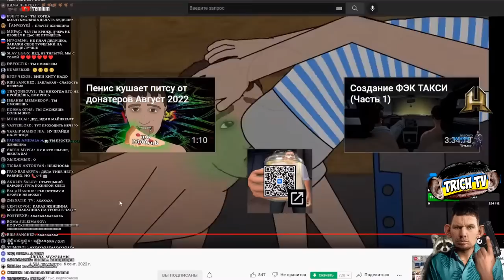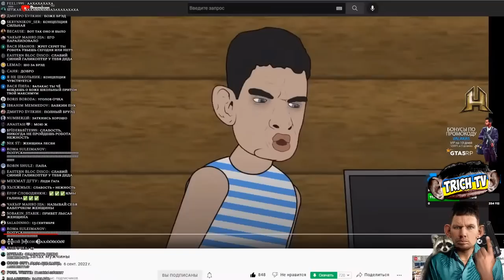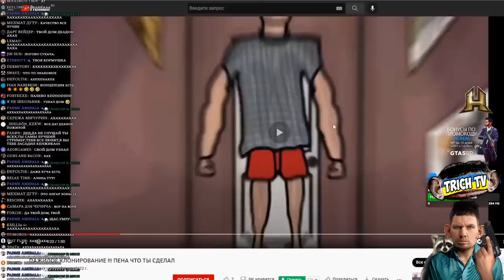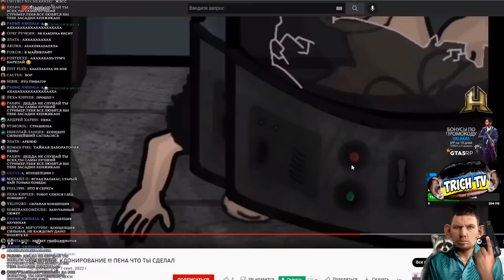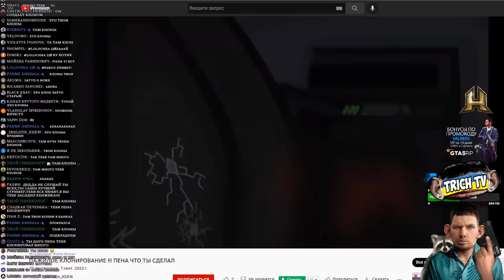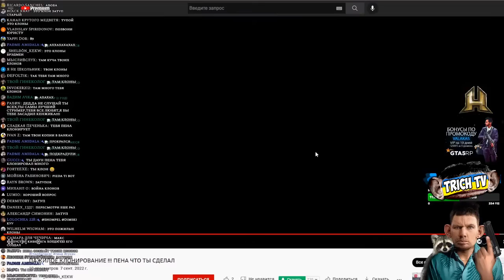Пена нюхает пукишь I Клонирование деда [Валакас смотрит]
00:00 Начало
00:11 Пена нюхает пукишь
01:55 Клонирование деда